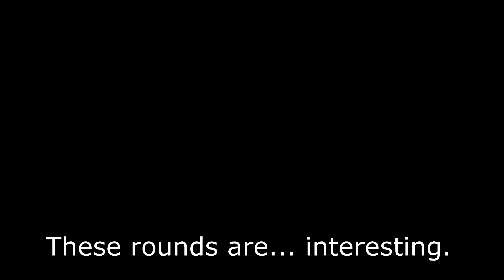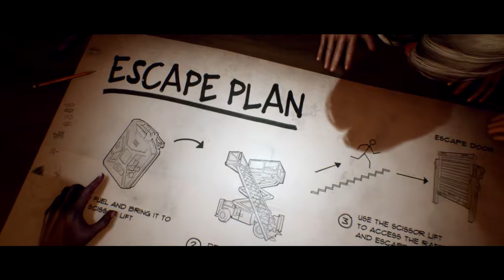The Best and Worst Games | Last Year: The Nightmare | 3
People:
Me

One Rule: Be nice to other people.
Equipment: Blue Yeti Microphone, OBS, and Sony Vegas 13.
Thumbnails: Photoshop CS6
Krewella Calm Down (SKAN REMIX)